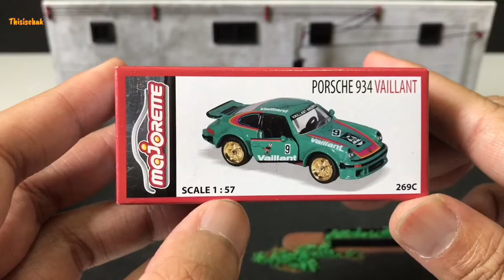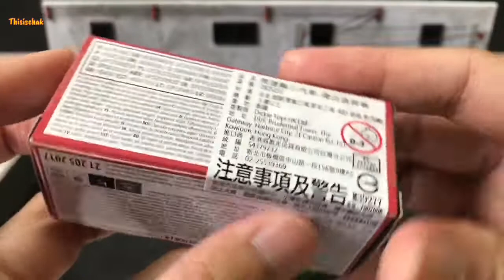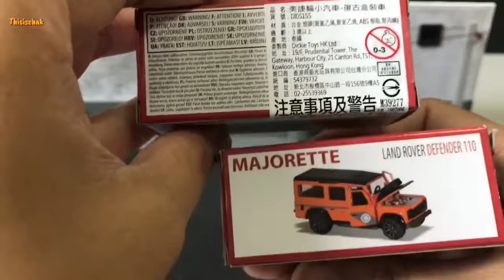Porsche 934 VAILLANT Majorette Die-Cast Hot item l รีวิวรถเหล็กมาจอเร็ต คันสวยสุดฮอตและหายาก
New item From Majorette , Porsche 934 VAILLANT
ใหม่ล่าสุด และหายากที่สุด ณ ตอนนี้
รีวิวรถเหล็กสุดฮ็อตจากมาจอเร็ต จะสวยแค่ไหนเชิญรับชมกันเลยนะครับ
** สนับสนุนและให้กำลังใจผมด้วยการกดติดตามและกดถูกใจให้ด้วยนะครับ💕🙏

ถ้าคลิปนี้ดีมีประโยชน์ โปรดแชร์ให้ด้วยก็จะดีมากเลย💕
ถ้าหากว่าถูกใจอย่าลืมกดไลค์ให้ด้วยนะครับ อยากให้ปรับปรุงแก้ไข้หรือแนะนำอะไรบอกได้เลยนะครับ🙏